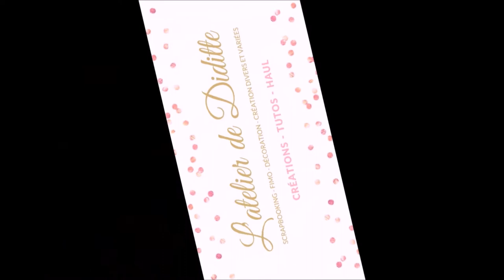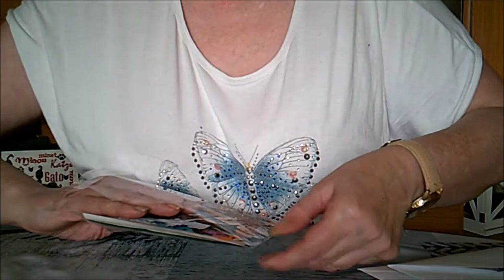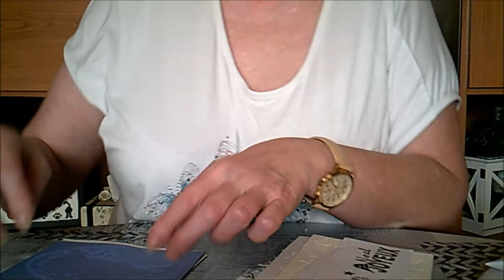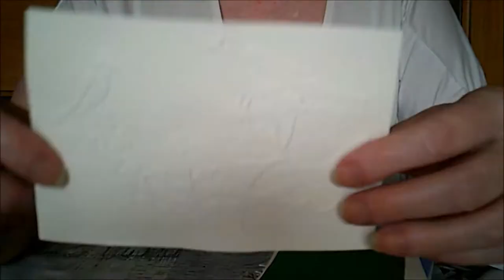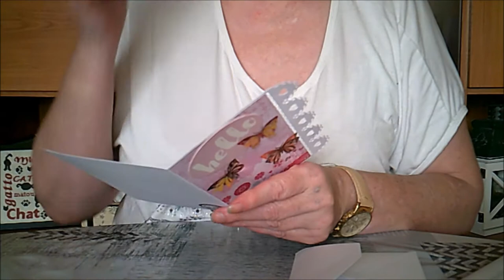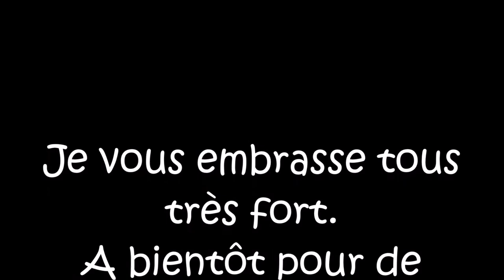J'ai reçu une enveloppe de Sylvie